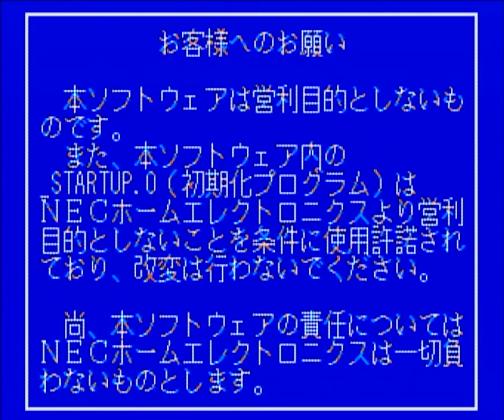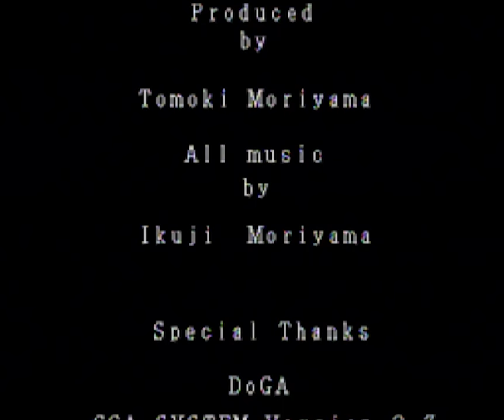【ＤＲＡＧＯＮ．ＭＩＸ】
"A Dragonfly" 3D animated short by TMI from the Amateur Teikyou CD-ROM for the NEC PC-FXGA DOS/V card for MS-DOS PCs. Dragonfly dinosaurs, man.